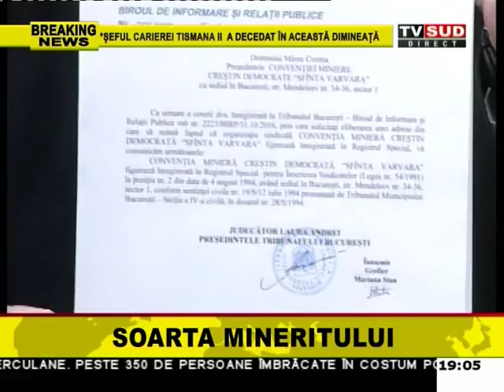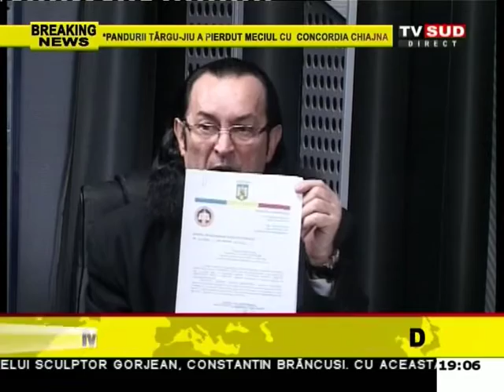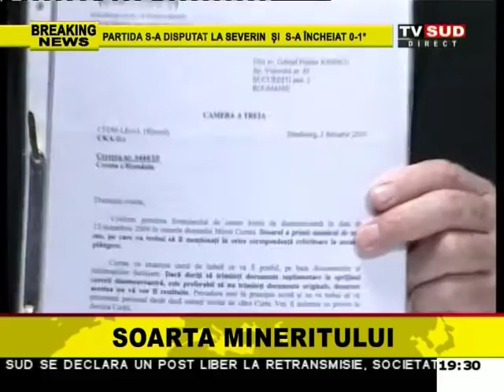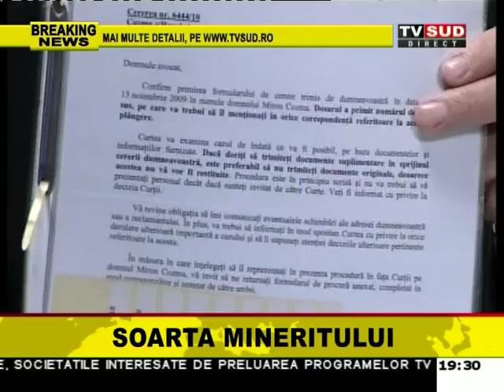Gorj Obiectiv, 20 02 2017